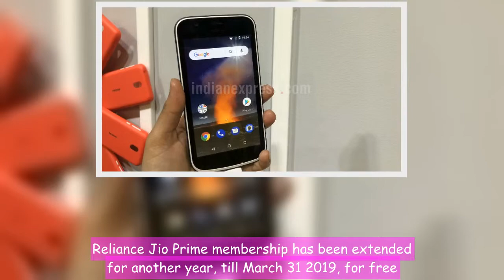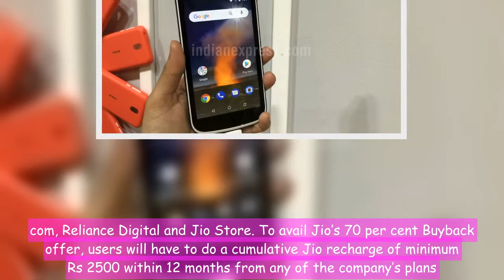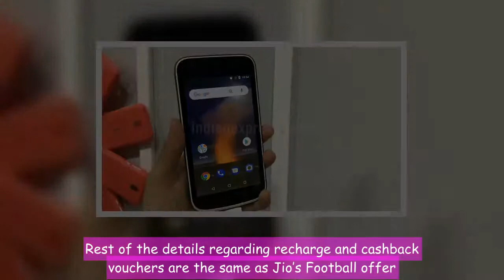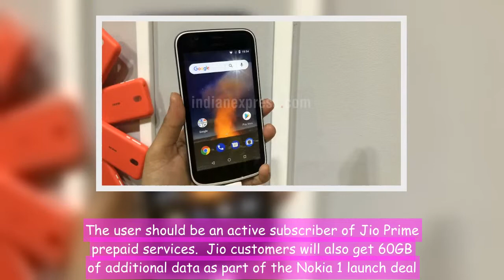Reliance Jio’s cashback and data offers: How they work on Galaxy S9, Redmi Note 5, Nokia 1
Reliance Jio’s cashback, double data offers and more: How they work on Samsung Galaxy S9, Xiaomi Redmi Note 5, Nokia 1, and more phones. Reliance Jio Prime membership has been extended for another year, till March 31 2019, for free. The programme, which was launched last year for Rs 99 will let Prime users continue using benefits under this offer at no additional cost. Those who have not enrolled into Prime programme can do so on or after April 1 by paying Rs 99, and this membership will remain valid till March 31 2019. Though all Jio customers are entitled to free voice calls, SMS and access to the company’s app, Prime members get additional data benefits at same price when compared to non-Prime members.  Separately, Reliance Jio announced the ‘Football Offer’ that gives users an instant cashback of Rs 2,200 for new smartphones that get activated on the Jio network for the first time. This includes Redmi Note 5, Redmi Note 5 Pro, Nokia 1 Android Go Edition, and more. Under this offer, users will have to recharge with the company’s Rs 198 or 299 prepaid plans for the first time, upon activation of the phone. Samsung Galaxy S9 and Galaxy S9+ come with Jio’s Galaxy Club offer. Reliance Jio’s offer of Rs 2,200 instant cashback is only available on MyJio app. The cashback will be credited to the user’s MyJio account in the form of 44 vouchers of Rs 50 each. These vouchers can be used against subsequent recharges of Rs 198 or Rs 299 on MyJio app. The unused cashback vouchers will expire by May 31, 2022. Let us take a list of some smartphones that can be bought with various Reliance Jio offers: Samsung Galaxy S9, Galaxy S9 Plus with Reliance Jio Galaxy Club offer  Samsung Galaxy S9 and Galaxy S9+ users on Reliance Jio network will get 1TB high speed 4G data with unlimited voice calls, SMS for one year worth at Rs 4,999. Samsung Galaxy S9 and Galaxy S9+ users on Reliance Jio network will get 1TB high speed 4G data with unlimited voice calls, SMS for one year worth at Rs 4,999. Users will also get complimentary Jio Prime Membership as part of this offer as well as access to Jio streaming apps for a period of one year from activation. Samsung S9 Plus 256GB storage option can also be bought with 70 per cent Buyback offer from Jio.com, Reliance Digital and Jio Store. To avail Jio’s 70 per cent Buyback offer, users will have to do a cumulative Jio recharge of minimum Rs 2500 within 12 months from any of the company’s plans.  Samsung Galaxy S9+ 256GB version can also be bought at up to 12 months EMI from Reliance Digital. Samsung Galaxy S9+ review: The best Android flagship, best camera too Samsung Galaxy S9 is priced at Rs 57,900 for the 64GB storage variant. The 128GB and 256GB storage models of Galaxy S9 cost Rs 61,900 and Rs 65,900 respectively. The Galaxy S9 Plus will be priced at Rs 64,900 and Rs 68,900 for 64GB and 128GB storage versions. The 256GB storage option of Galaxy S9+ is priced at Rs 72,900. Xiaomi Redmi Note 5, Redmi Note 5 Pro with Reliance
reliance jio, jio prime, jio prime recharge, jio cashback offer, samsung s9 cashback offer, redmi note 5 cashback, redmi note 5 pro cashback offer, nokia 1 jio cashback technology news